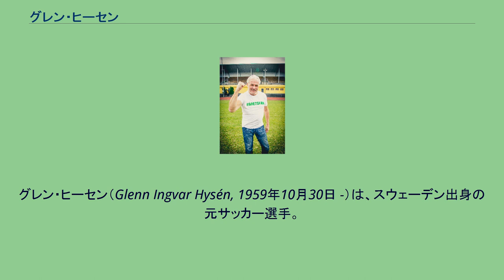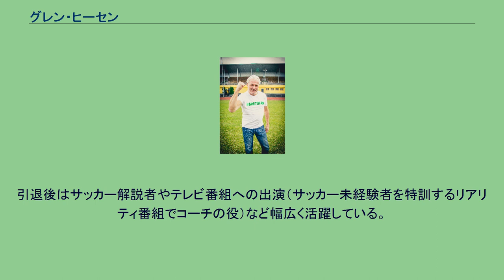グレン・ヒーセン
グレン・ヒーセン（Glenn Ingvar Hysén, 1959年10月30日 -）は、スウェーデン出身の元サッカー選手。
IFKヨーテボリで選手キャリアをスタートさせると、強さと速さを併せ持つ冷静沈着なセンターバックとしての評価を確立し、1982年にUEFAカップ制覇に貢献すると翌1983年にはスウェーデン年間最優秀選手賞を受賞した。
この活躍により1983年にはオランダのPSVアイントホーフェンへ移籍するが、1985年にIFKヨーテボリへ復帰。
1987年に再びUEFAカップを制すると2度目のスウェーデン年間最優秀選手賞を受賞した。
その後イタリアのフィオレンティーナを経て、1989年にイングランドのリヴァプールFCへ移籍。
リヴァプールでは1990年のフットボールリーグ1部（当時のイングランドのトップディヴィジョン）制覇に貢献した。
スウェーデン代表としては1981年から1990年の間に国際Aマッチ68試合出場7得点を記録した。
1989年のFIFAワールドカップ・イタリア大会予選では中心選手として予選突破に貢献。
イングランドと同じ組に入る厳しい組み合わせながら1位で予選を通過した事でダークホースの一角に挙げられていたが、翌1990年の本大会では3戦全敗に終わった。
引退後はサッカー解説者やテレビ番組への出演（サッカー未経験者を特訓するリアリティ番組でコーチの役）など幅広く活躍している。
また彼の3人の息子（トビアス、アレキサンダー、アントン）もサッカー選手として活躍している。